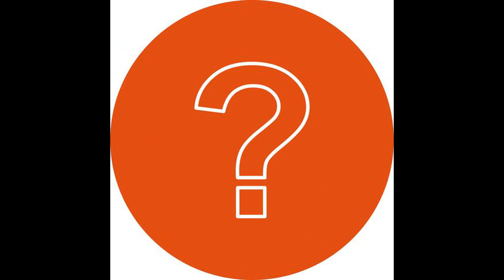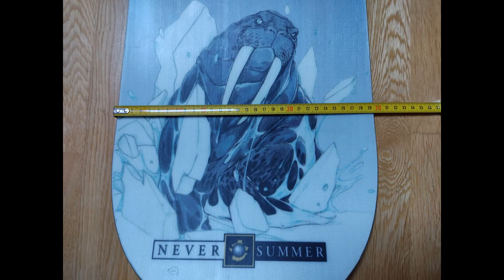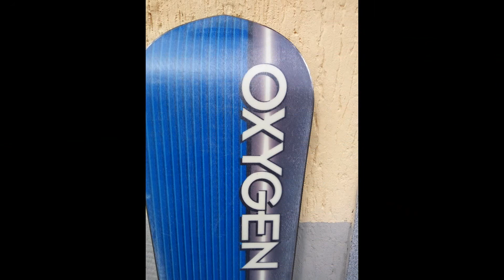Shape Snowboard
26  - Cos'è lo shape snowboard ? Come scegliere lo shape giusto?
How to Choose the Right Shape Snowboard
Spiegazione e introduzione circa lo shape snowboard. Il nonno spiega anche l'origine del termine "goofy" e dei termini  forward, fakie, e switch.

0:01 min Intro
0:46 min Start

La mia nuova T-shirt "Arriva il nonno"  in regalo a chi contribuisce al miglioramento del canale.

We have decided to donate 10% of our advertising revenue to Amici del Peru’